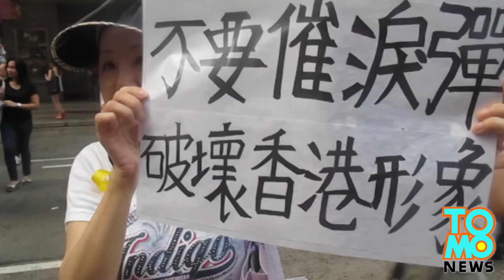Hong Kong protests: Professor Gordon Mathews talks to TomoNews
On Thursday both sides in Hong Kong’s ongoing pro-democracy protests attempted to raise the stakes, with student groups threatening to occupy government buildings by midnight, if Chief Executive CY Leung didn’t step down, and the government promising not to tolerate any so-called “illegal acts” by protesters.

Protester attendance remained high on Thursday, a public holiday, and our correspondent ran into Gordon Mathews, professor of anthropology at the Chinese University of Hong Kong.

His published works include Ghetto at the Center of the World, and Hong Kong, China: Learning to Belong to a Nation. He shared his views on the pro-democracy protests in Hong Kong.